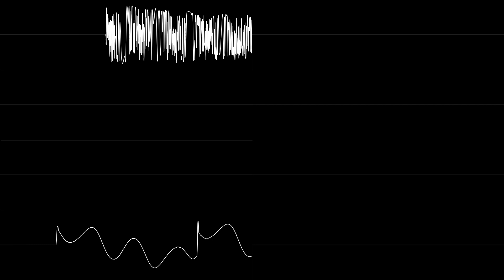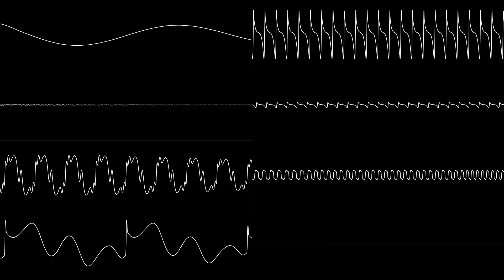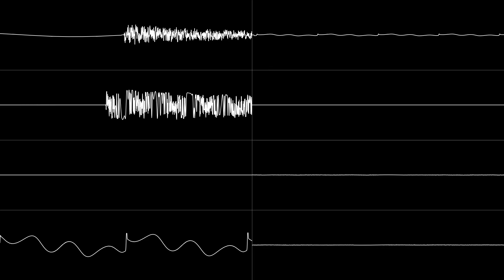{YM2151 Cover] Lesnik - "Hot Dogs 2"